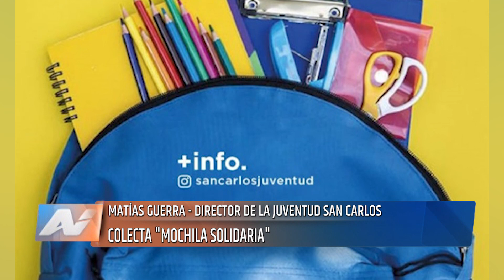San Carlos - Matías Guerra - Mochila Solidaria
El próximo sábado 24 de febrero se realizará la Colecta "Mochila Solidaria" para recaudar diversos útiles para el inicio del ciclo lectivo. La misma se realizará en el Laguito de La Consulta. Quien comenta detalles es el Director de la Juventud Matías Guerra.